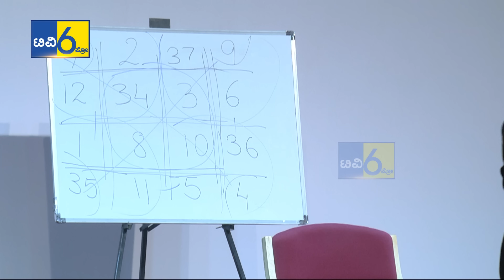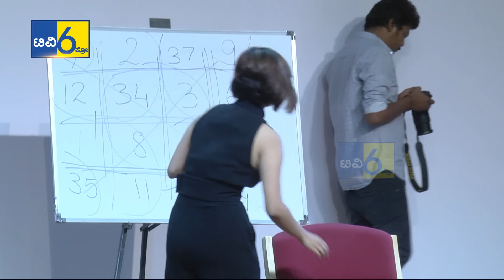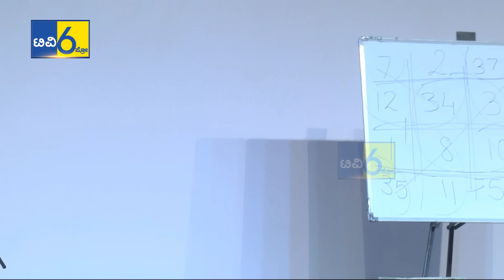World Famous Magician Suhani Shah Performing Stand-Up Magic FULL House || Police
World Famous Magician Suhani Shah Performing Stand-Up Magic FULL House || Karnataka, Belagavi

...Shuhani Shah Best Magic Video || tv6pro ||
Magic is in the air! Armed with a mountain of determination, Suhani Shah has enthralled audiences with both her skills as a life coach and jaw-dropping mentalism acts! Starting from a very tender age, she has successfully overcome the numerous obstacles in her way and become the renowned stage name that she is today. Having performed over 5000 shows in various locations, Suhani certainly knows how to captivate an audience! Watch as Suhani reveals the key to success and concludes with a stunning display of her mind-reading prowess! Suhani Shah kick-started her journey to achieve the pillars of success at the tender age of 7. She is a magician, orator, psychosomatic counselor, and a powerful hypnotherapist. This 23-year-old carries a bag of 16 years of experience which makes her a bunch of confidence, wisdom and understanding. Performing shows, traveling to different places, meeting different people with different mentalities has become Suhani’s way of life.